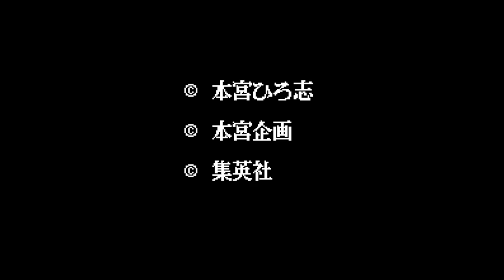Sekiryuuou - Nintendo Entertainment System - Intro & Title Screen